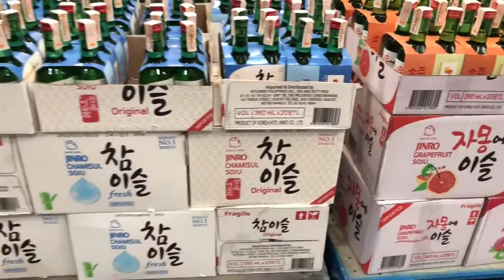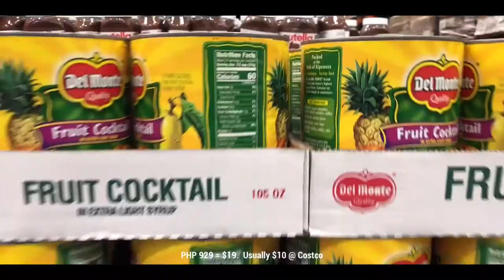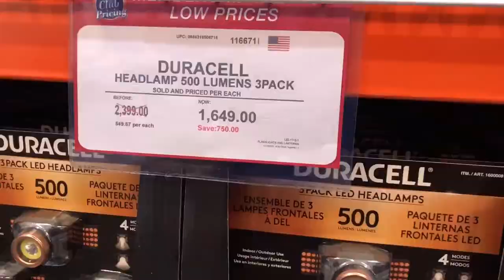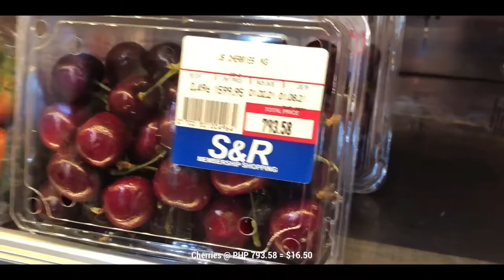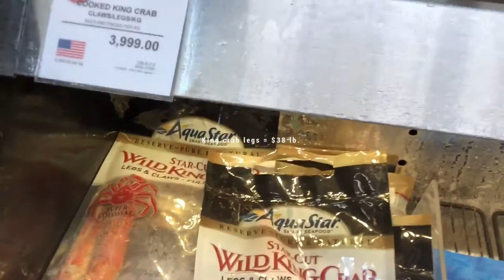S&R shopping “Philippine Costco-like shopping” let’s compare prices